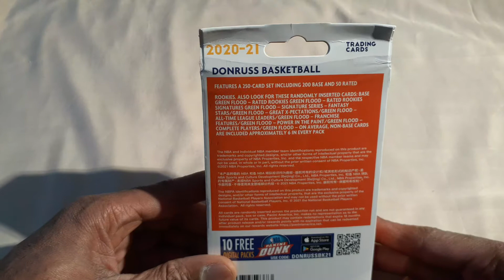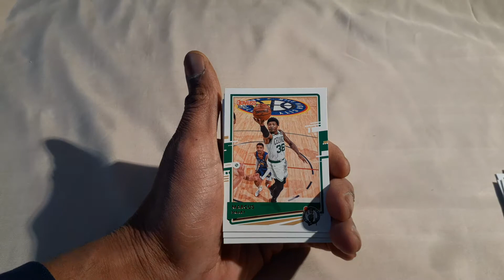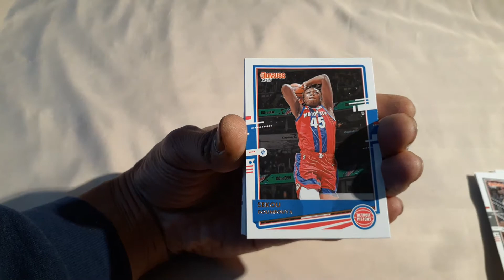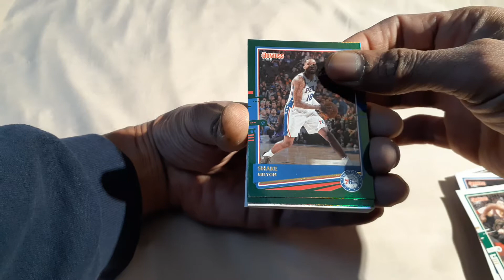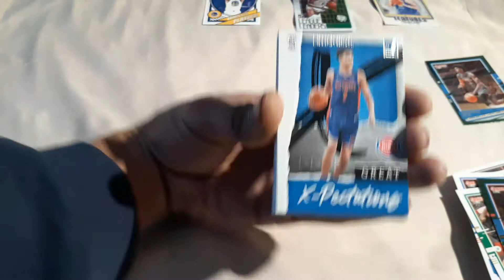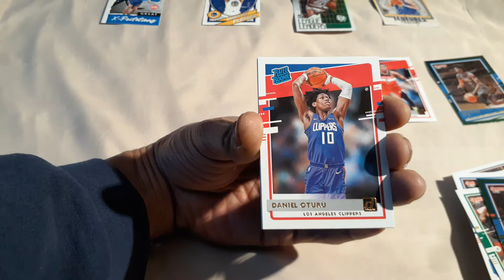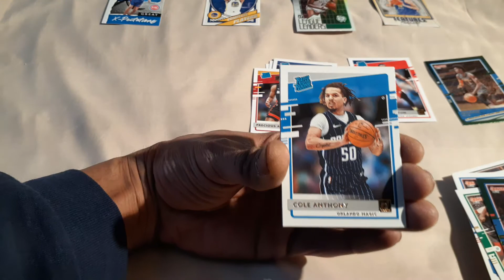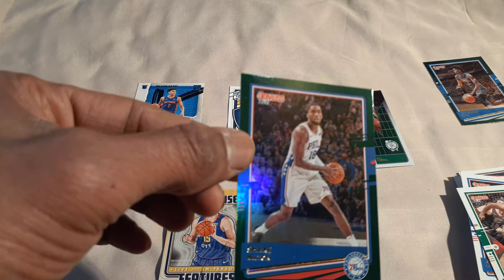Opening NEW Donruss Basketball Hanger Box Cool Product👍👍👍